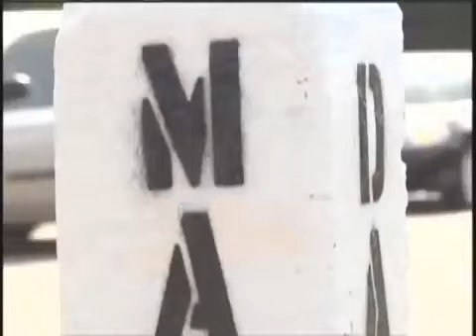15 Yr Old Black Teen Set On Fire By His Two White Classmates